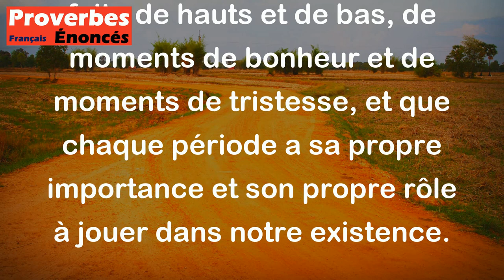Proverbe Français - Quelque beau que soit le jour, la nuit vient à son tour.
Ce proverbe français signifie que même si tout semble parfait et merveilleux à un moment donné, les moments difficiles ou sombres finiront par arriver inévitablement. Il souligne l'idée que la vie est faite de hauts et de bas, de moments de bonheur et de moments de tristesse, et que chaque période a sa propre importance et son propre rôle à jouer dans notre existence.